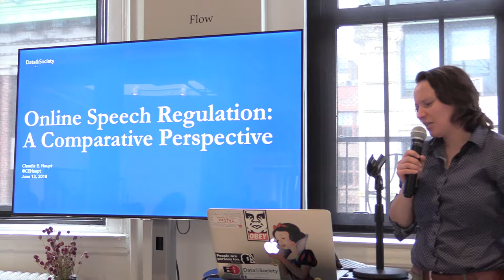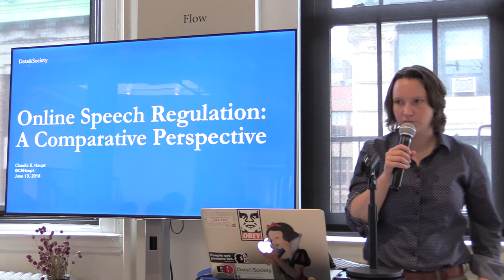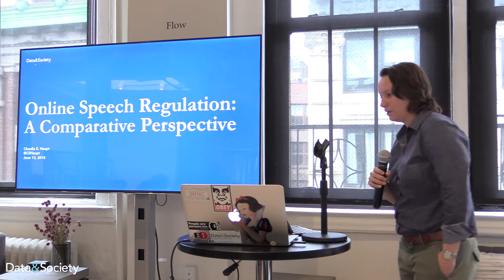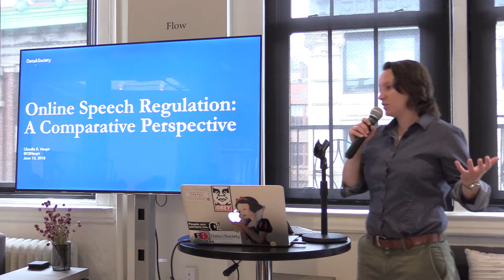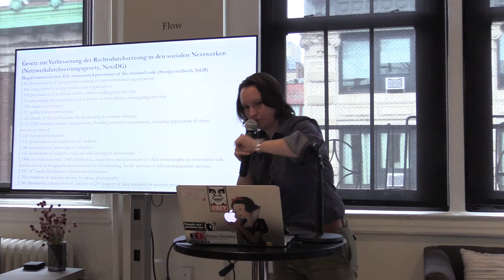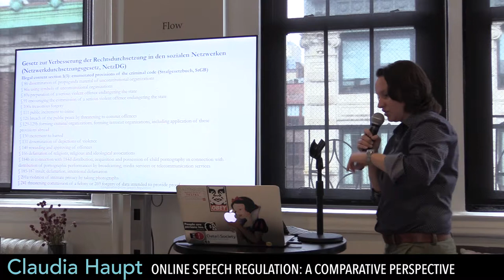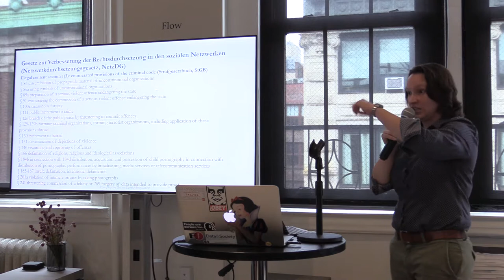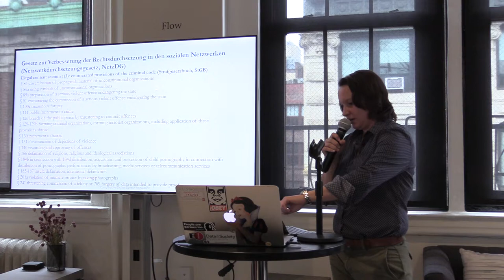Databite No. 110: Claudia Haupt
Claudia Haupt presents Online Speech Regulation: A Comparative Perspective.

Claudia Haupt is a 2017-18 Data & Society Fellow and a resident fellow with the Information Society Project at Yale Law School. She previously taught at Columbia Law School and George Washington University Law School. Prior to that, she clerked at the Regional Court of Appeals of Cologne and practiced law at the Cologne office of the law firm of Graf von Westphalen, with a focus on information technology law.